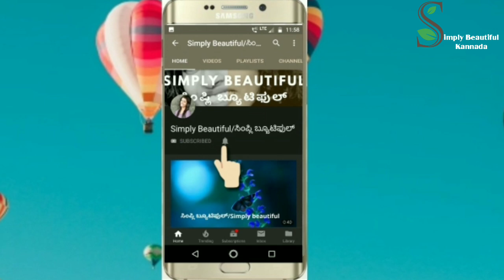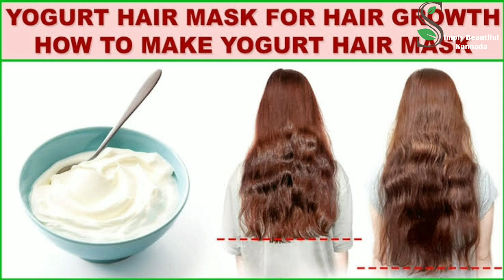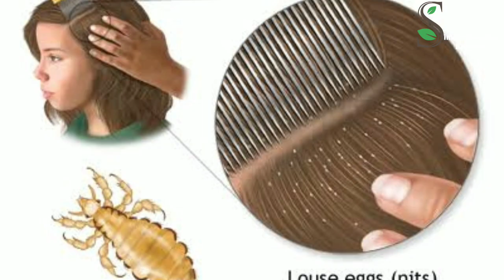ಕೂದಲ ಸಮಸ್ಸೆಗಳಿಗೆ ಮೊಸರು ಇದ್ದರೆ ಸಾಕು | Hair Care Tips Using Curd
Hi Everyone,